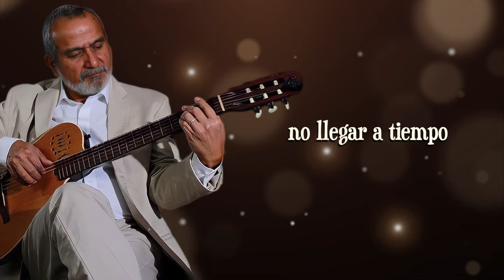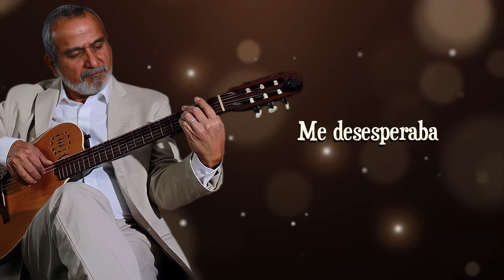Rafael Mendoza - Cautivo [Lyrics Video]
CAUTIVO
(L y M Rafael Mendoza)

Procuré tus huellas como cazador,
cuando di con ellas mi mundo cambió.
Caminé tus pasos, conocí tus rutas,
supe dónde estabas y dónde te ocultas.
Te seguí hechizado de noche y de día,
perseguirte entonces se volvió manía.

Quería decirte con torpes palabras
que aunque no supieras jamás te olvidaba,
que te vi una noche lejana en el tiempo
y que iluminaste mi eterno desierto.
Me desesperaba no llegar a tiempo
y sentir tan sólo tu aroma en el viento.
Me volví tu sombra, me quedé cautivo,
aunque estuve cerca, nunca di contigo.

nunca di contigo, nunca di contigo.

Official Audio for "Cautivo" by Rafael Mendoza.